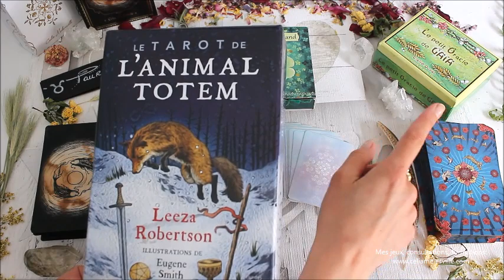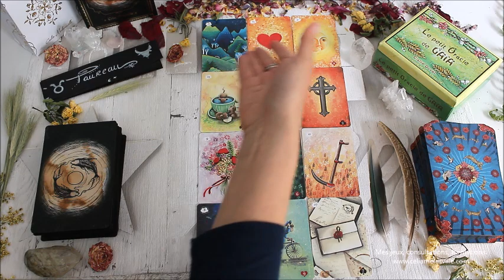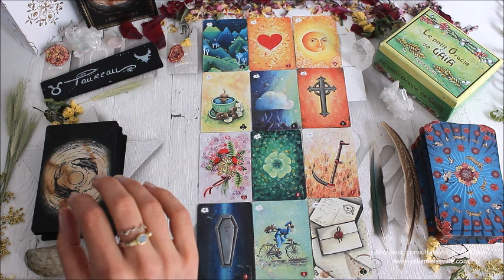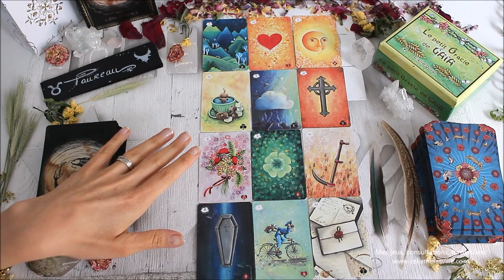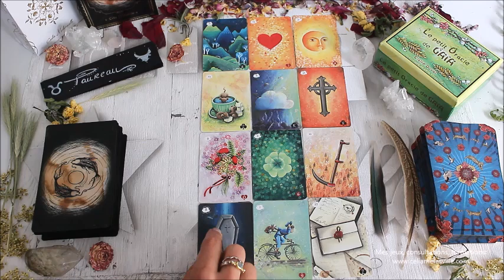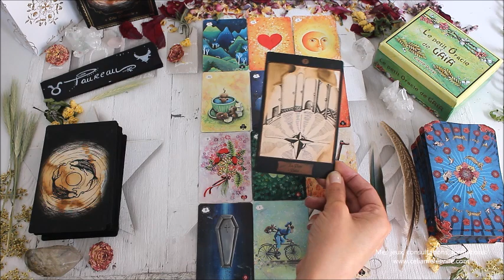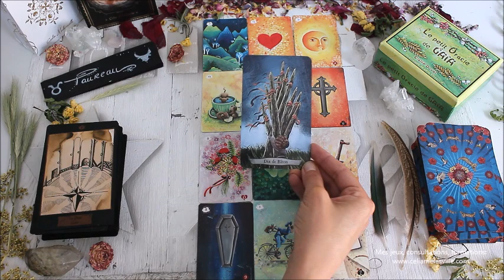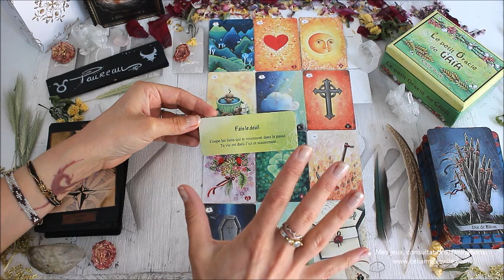♉TAUREAU - Mars 2021 ♉ Horoscope